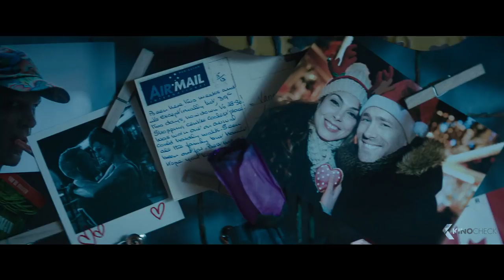DEADPOOL 2 Trailer 3 (2018)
Sequel to Deadpool with Ryan Reynolds as Deadpool and Josh Brolin as Nathan Summers aka Cable.

Deadpool2 is the new action movie by Tim Miller, starring Ryan Reynolds, Josh Brolin and Zazie Beetz. The script was written by Paul Wernick.